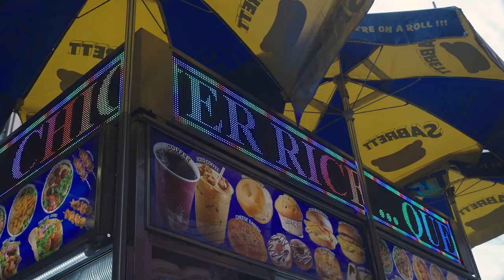PAGE VI NYC Tourist Vlog